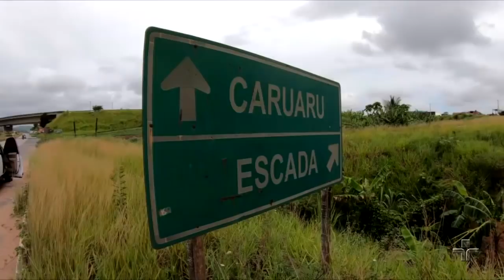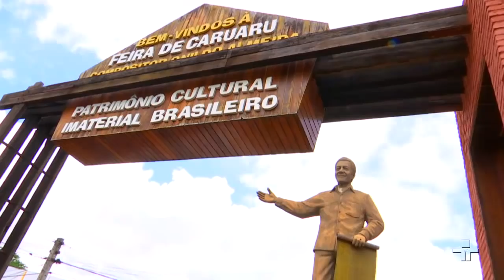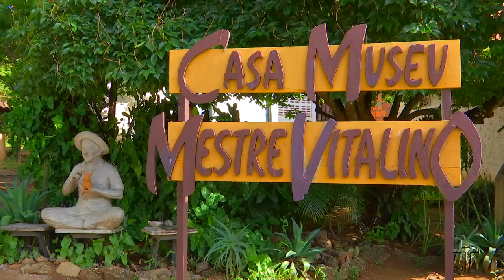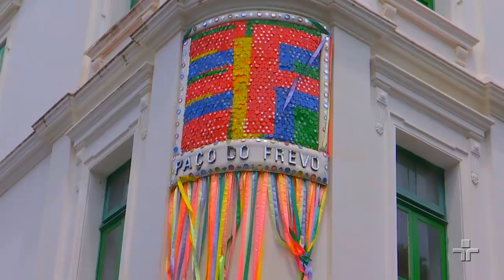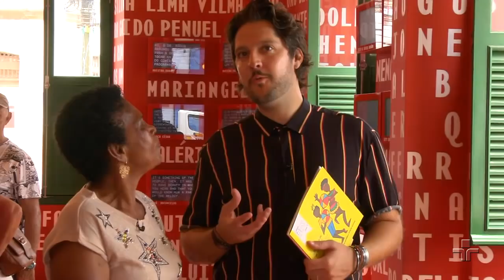Um passeio pela terra do frevo | Vitrine Brasil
A partir de hoje você vai ver o Brasil passar por aqui. Nossa primeira viagem nos leva ao Nordeste do Brasil, mais especificamente para um dos Estados onde a cultura de agora não cansa de beber na fonte da própria história. O Vitrine Brasil nos leva a Caruaru para conhecermos a maior feira livre do mundo, a Casa Museu de Mestre Vitalino e o frevo, que permeia toda a história cultural de Pernambuco.